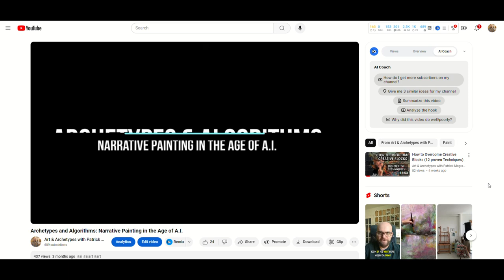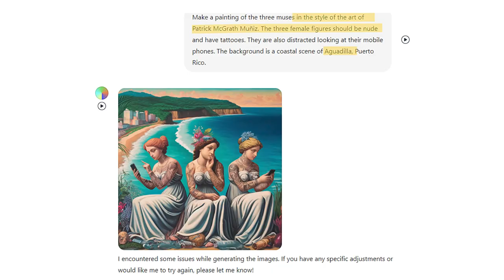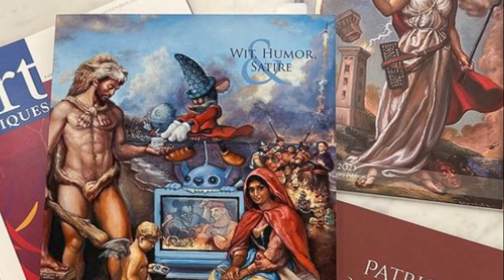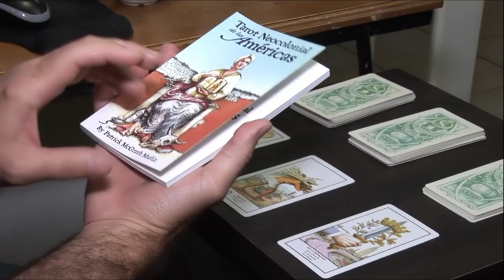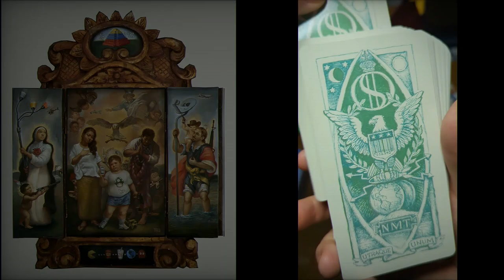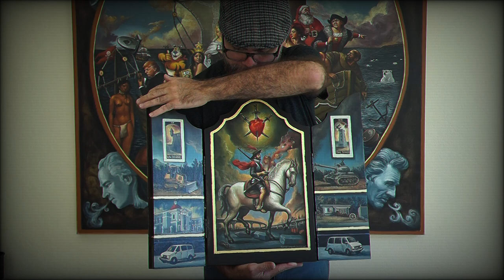The hidden meaning behind Art, A.I. & Personal Memories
Join us in this fascinating conversation exploring the hidden meaning behind Art, A.I. & personal memories in The Houston Hour with Mister McKinney, gallery owner Heidi Vaughan and artist Patrick McGrath Muñiz, recorded at Heidi Vaughan Fine Art. We dive into the impact of A.I. on the arts, the themes behind my latest solo show, Reminiscencia / Reminiscence, and why personal memories are irreplaceable in the creative process. This interview touches on the artist's exhibition opening on October 19th, with an artist talk on November 23rd, 1 pm, at the gallery. Tune in to hear personal insights on how technology and nostalgia converge into art.

Courtesy of The Houston Hour with Mister McKinney and Heidi Vaughan & Mister McKinney Media